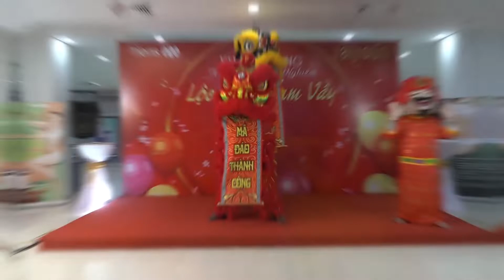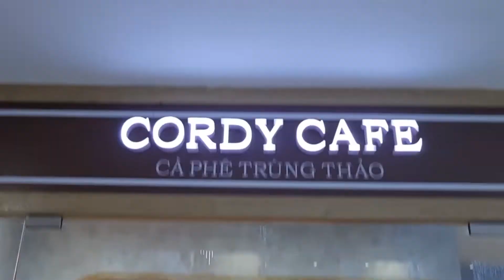VIDEO KHAI TRUONG TAIJISUN VIET NAM 2022